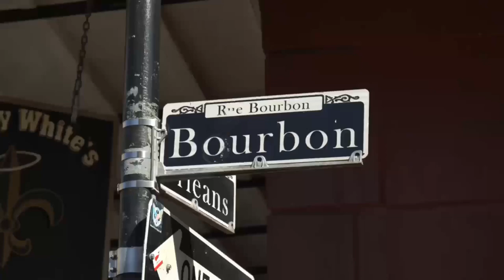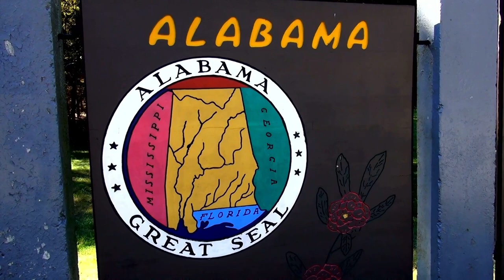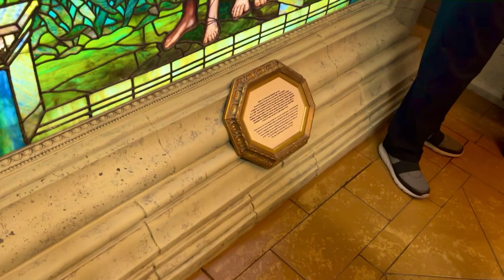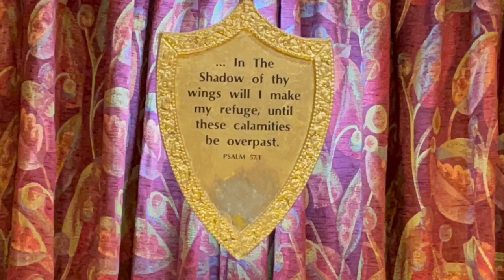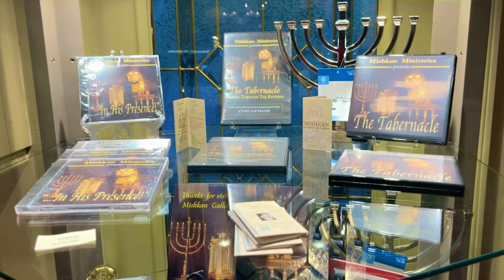Mishkan Galleries & Gardens Visitation (Mobile, Alabama) Part I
The Divine Report travels to Mobile, Alabama to visit Mishkan Galleries & Gardens, Founder: Dr. David Hamilton. It was a great experience and a refresher of the detailed and specifics of the plan of God down through time.